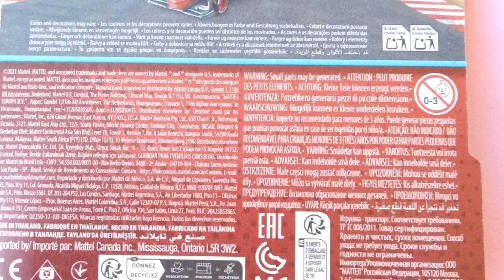Disney Cars 2024 GRC Francesco Bernoulli